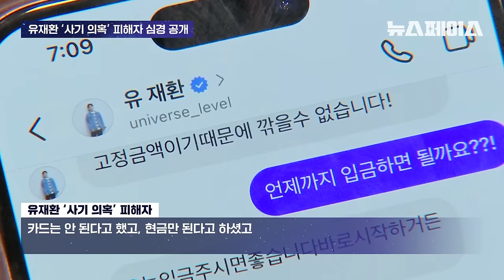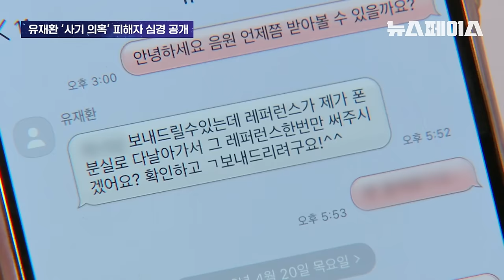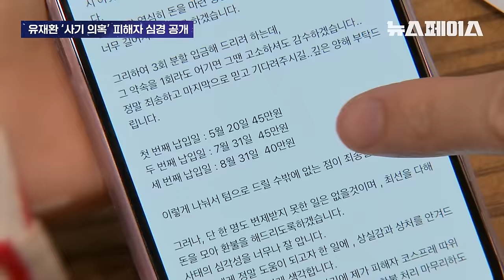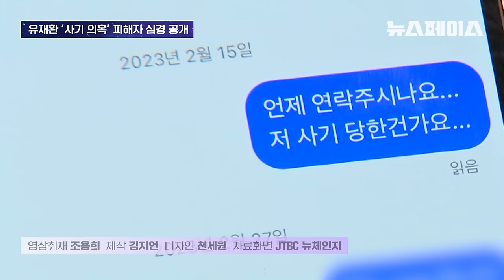유재환이 신곡이라며 피해자들에게 뿌린 '가이드곡' 들어봤다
'사기 의혹' 작곡가 유재환 씨에게
작곡비를 건네고 곡을 받지 못한
피해자의 안타까운 사연...

뉴스페이스에서 단독 인터뷰